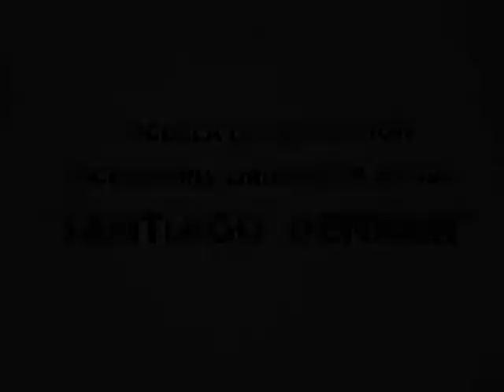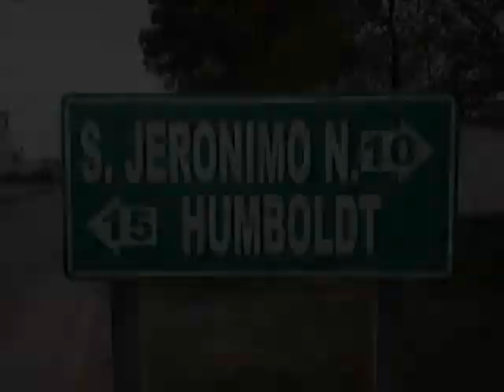mi año 2012 octubre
Octubre 2012
Videos e imágenes de lo que viví ese mes